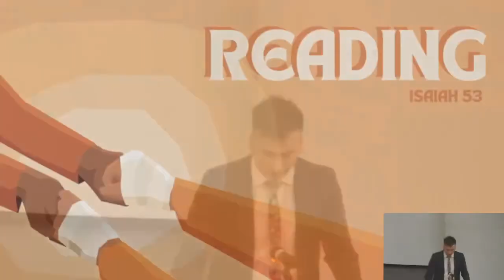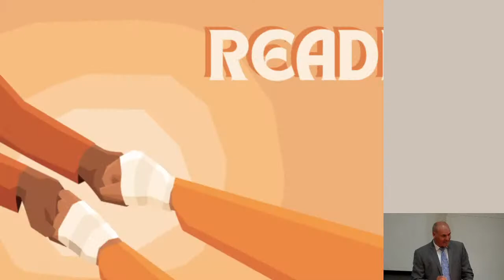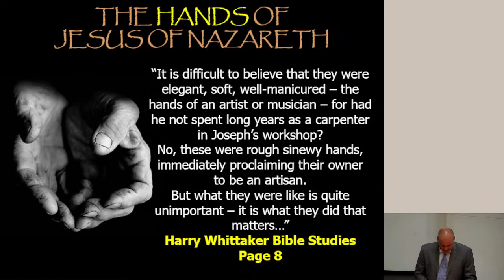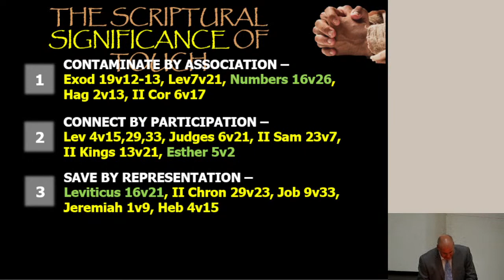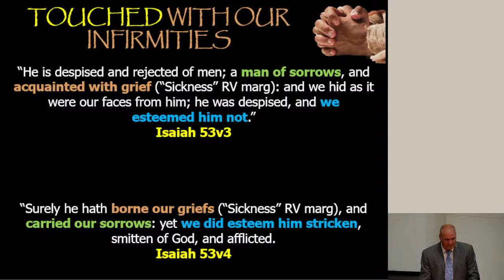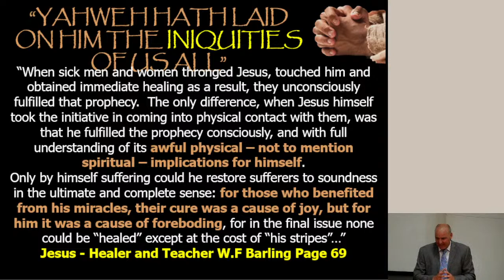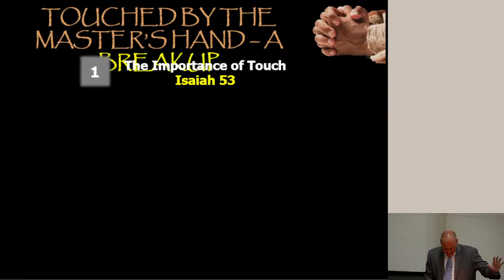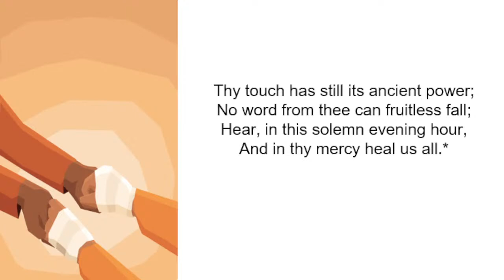EOYS 2022 | Study 1 | Importance of Touch | Nathan Lewis